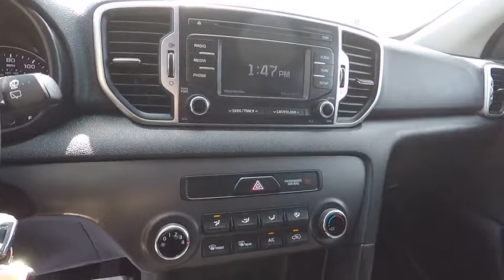2017 Kia Sportage Portland, Beaverton, Hillsboro, Vancouver, Gresham OR 2077707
2017 Kia Sportage

Broadway Kia
307 NE Broadway St

~~ 2017 Kia Sportage LX ~~ CARFAX: 1-Owner, Buy Back Guarantee, Clean Title ~~ $300 below Kelley Blue Book Retail Value ~~ LOADED with: CPO, AWD  4-Cyl, GDI, 2.4 Liter, Auto, 6-Spd OD Sptmatc, Hill Start Assist Control, Traction Control, Electronic Stability Control, ABS (4-Wheel), Alarm System, Keyless Entry, Air Conditioning, Power Door Locks, Cruise Control, Power Steering, Tilt & Telescoping Wheel, AM/FM Stereo, MP3 (Single Disc), SiriusXM Satellite, Bluetooth Wireless, Backup Camera, Dual Air Bags, Side Air Bags, Head Curtain Air Bags, Privacy Glass, Daytime Running Lights, Rear Spoiler, Alloy Wheels, Wide Tires  ~~ THE ALL NEW NUMBER 1 KIA DEALERSHIP!